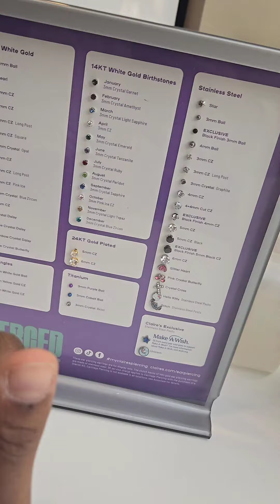BABY GIRL WAS NOT HAPPY WITH ME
finally, at 5 months, we got it done ✔️  I have been enjoying babygirl so much that I totally forgot the little things that make her look more girly lol 😆  but late does bot mean denied 😅  papaya has finally got those ears pierced and looking beautiful